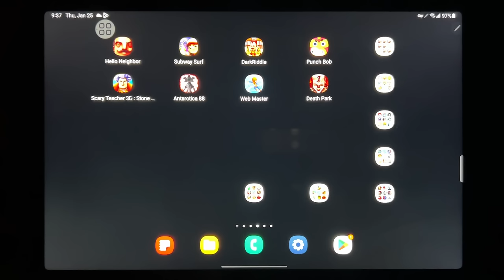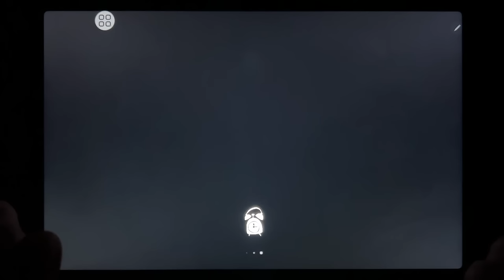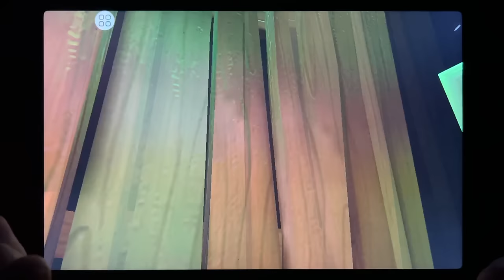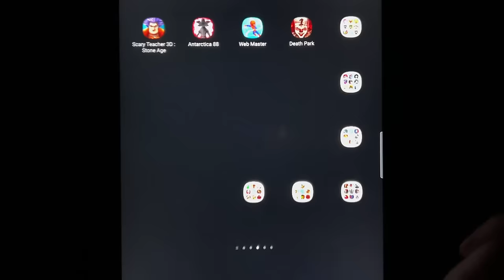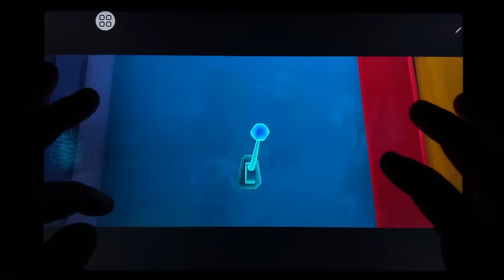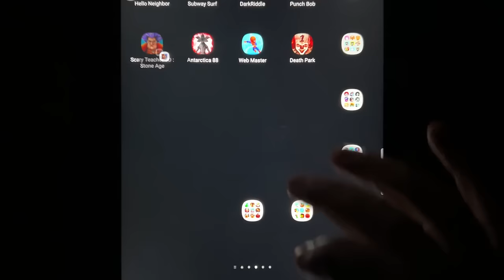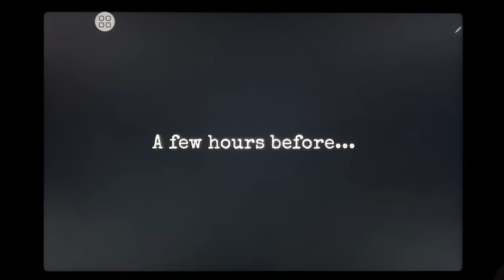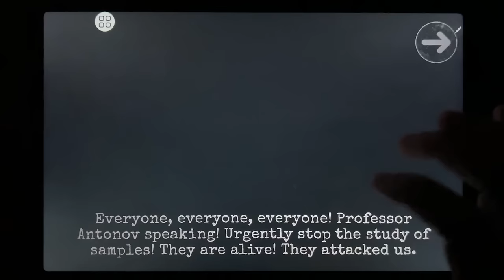Hello Neighbor, Subway Surf, Dark Riddle, Punch Bob, Scary Teacher 3D, Antarctica 88...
Hello Neighbor, Subway Surf, Dark Riddle, Punch Bob, Scary Teacher 3D, Antarctica 88, Web Master, Death Park